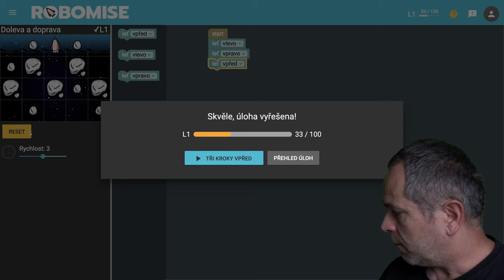🧯 940 Doľava a doprava - Robomisia